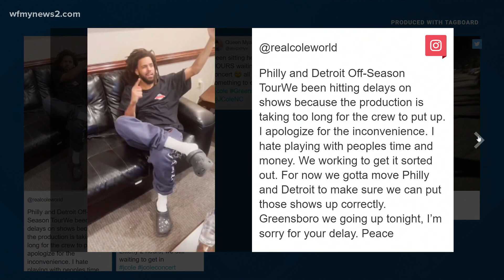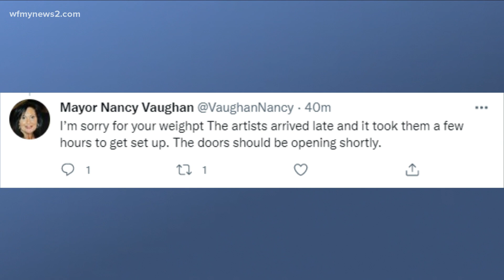Large crowds wait hours for J. Cole concert to start in Greensboro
Large crowds gathered at the Greensboro Coliseum Tuesday night waiting to see J. Cole in concert.

However, there was a major problem with hours-long wait to get inside to see the concert. The concert was supposed to start at 8 p.m. However, the concert still hadn’t started as of 10 p.m. Tuesday night.

Crowds took to Twitter voicing their concerns about the wait among such large crowds. Many concertgoers tweeted videos of long and large crowds from inside to outside the venue at the Greensboro Coliseum.